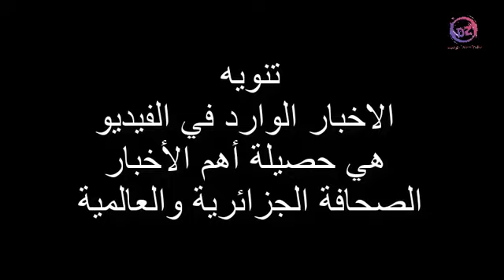ماجر هذه هي حقيقة الأرض التي تحصلت عليها بالسابلات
تنويه الاخبار الوارد في الفيديو هي حصيلة أهم الأخبار الصحافة الجزائرية والعالمية
ماجر هذه هي حقيقة الأرض التي تحصلت عليها بالسابلات ماجر هذه هي حقيقة الأرض التي تحصلت عليها بالسابلات
لاتنسى دعمنا بالاشتراك في القناة